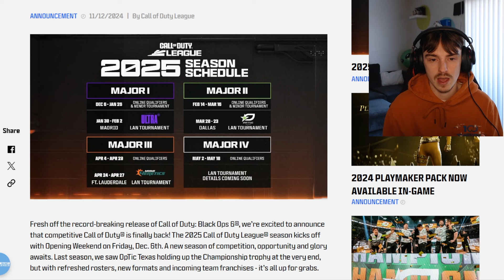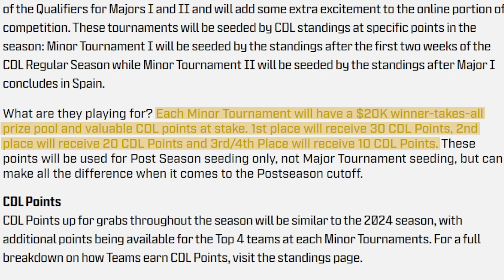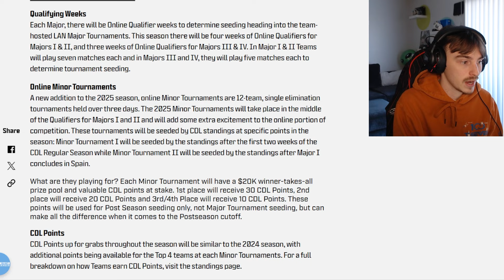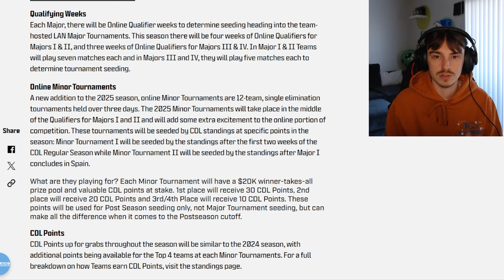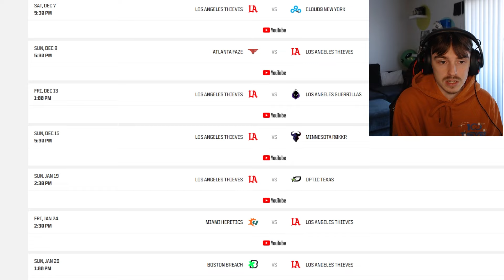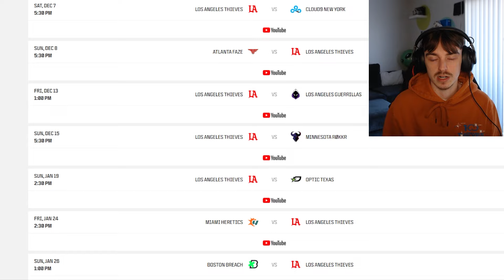2025 CDL Schedule Breakdown | LA Thieves Major 1 Schedule Breakdown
A few days ago the @CODLeague announced the new Season Schedule and I thought it would be a good idea to talk about some of the updates for anyone who may have missed it, or don't fully understand how the new layout works!

I post more often there and give updates on matches live!